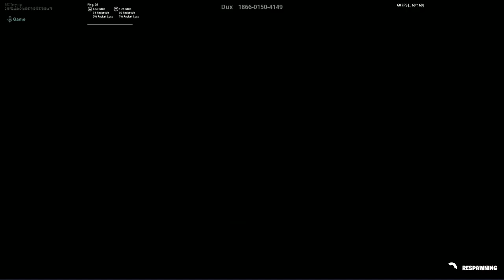creative fills no mic